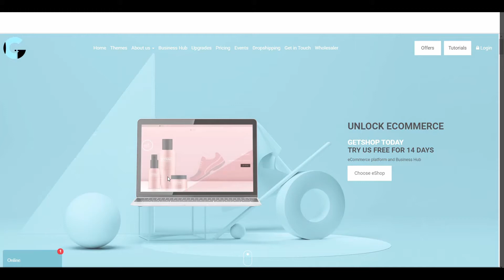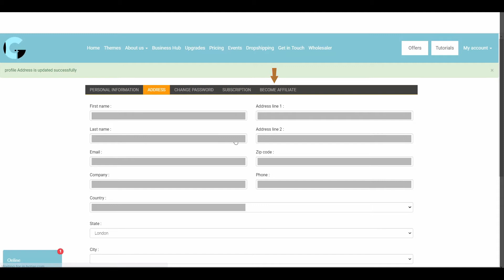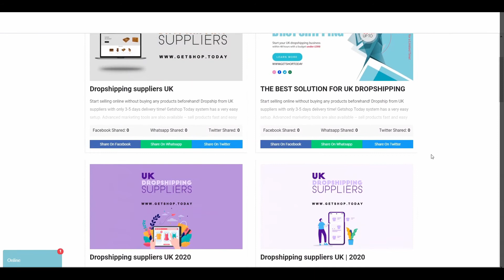How to Become an Affiliate Marketer on GetshopToday Step By Step Guide